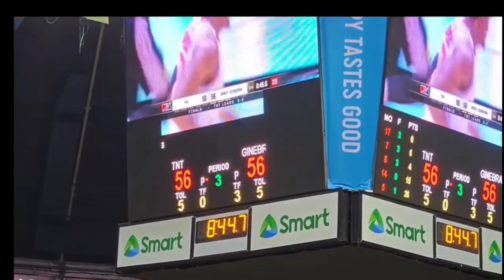PBA SEASON 47 GOVERNOR S CUP GAME 6 FINALS GINEBRA VS TALK N TEXT HIGHLIGHTS/BALL HANDLERPH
PBA SEASON 47 GOVERNOR S CUP GAME 6 FINALS GINEBRA VS TALK N TEXT HIGHLIGHTS/BALL HANDLERPH#pbaseason47